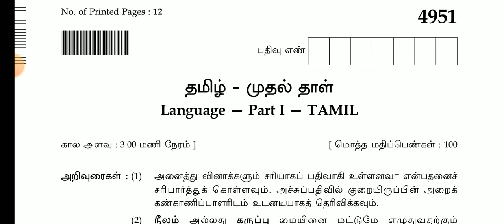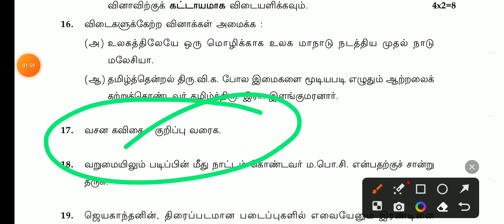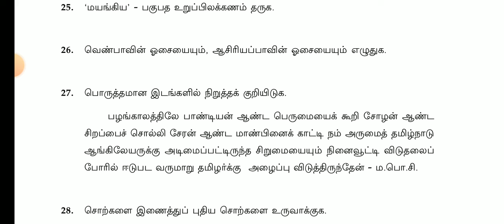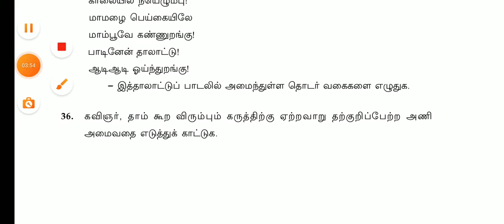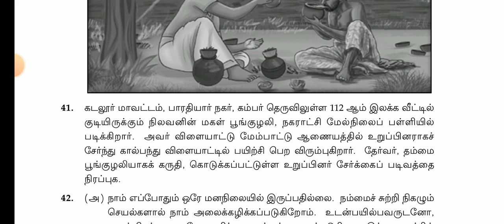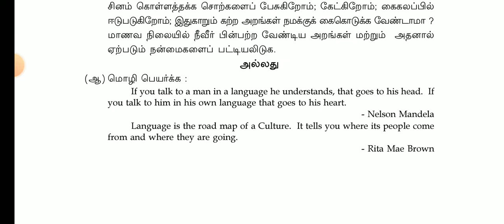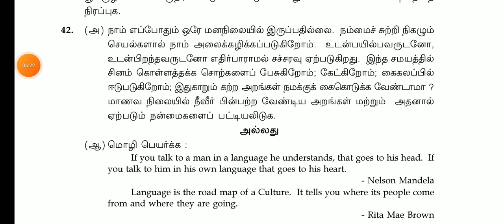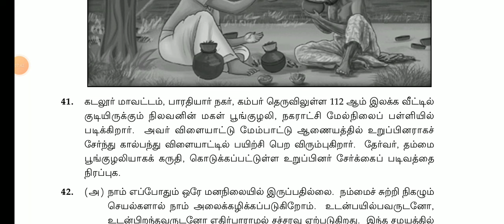10TH STD TAMIL PUBLIC EXAM MARCH APRIL-2024 QUESTION PAPER II 10TH STD TAMIL IMPORTANT QUESTION 💯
11TH STD TAMIL PUBLIC MARCH-APRIL-2024 OFFICIAL ORIGINAL QUESTION PAPER ANSWER KEY II 11TH STD TAMIL

10THSTD#WHAT'SAPP#GRUOP

12TH STD SCHOOL UPDATE 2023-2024

11TH STD SCHOOL UPDATE 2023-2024

10TH STD SCHOOL UPDATE 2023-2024

9th Maths Half Yearly Exam December-2023 Official Original QuestionPaper II 9thMaths QuestionPaper

10THSTD#WHAT'SAPP#GRUOP

12TH STD SCHOOL UPDATE 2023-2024

11TH STD SCHOOL UPDATE 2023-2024

10TH STD SCHOOL UPDATE 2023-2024